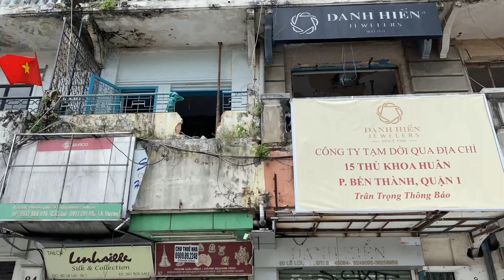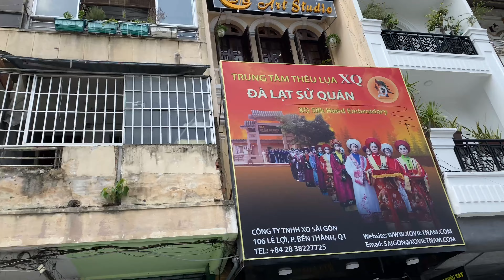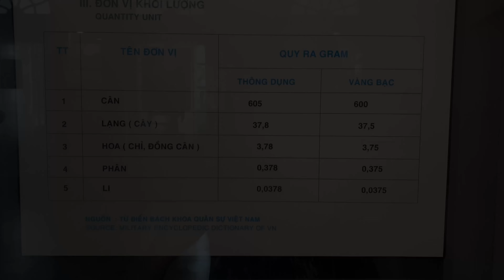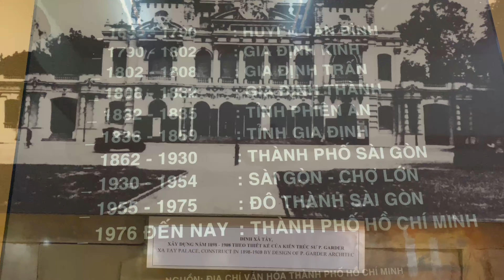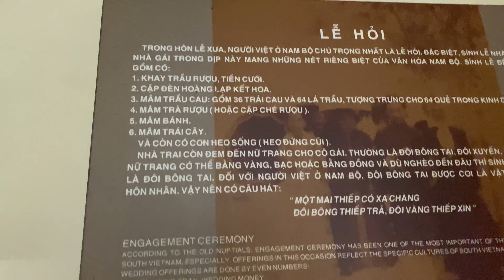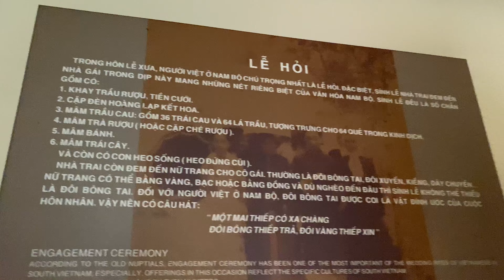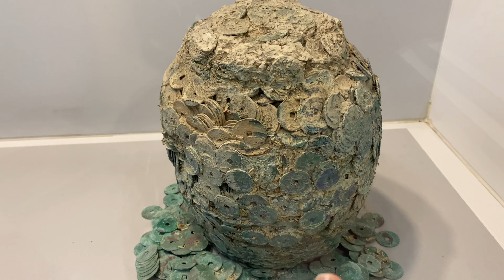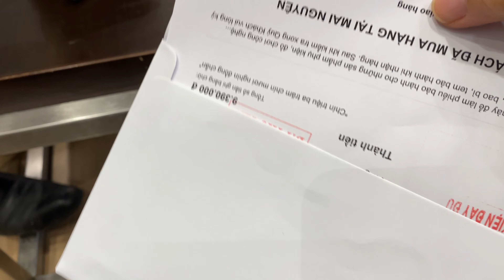#118 Sinh Nhật anh xã làm gì? Thăm Bảo tàng TPHCM kiến trúc Pháp siêu đẹp| Ho Chi Minh City Museum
Sinh nhật thứ 60 của chồng đã đến - 5 con giáp của con cọp này rồi! An và Andy đi chơi trung tâm TP Sài Gòn. Ăn sáng phở khô Gia Lai tại Cafe Trung Nguyên trên đường Đồng Khởi Quận 1 rồi đi thăm Bảo Tàng Thành Phố Hồ Chí Minh. Đây là lần đầu tiên Andy đi tham quan bảo tàng Thành phố Hồ Chí Minh. Tòa nhà này được xây từ 1885 đến 1890, có kiến trúc kiểu Pháp siêu đẹp, bên trong trưng bày những bảo vật khảo cổ học và cổ vật văn hóa để kể chuyện về lịch sử lâu đời của khu đất Gia Định xưa là Thành Phố Hồ Chí Minh hôm nay. An và Andy ăn trưa tại Au Parc ngay trung tâm TP, rồi đi mua loa Bluetooth Bose ở Mai Nguyên, Võ Thị Sáu, Q1- là quà sinh nhật cho chồng. Buổi tối cả hai đi ăn món Hoa tại Dim Tu Tac Restaurant - Restaurant Quảng Đông nổi tiếng với nhiều món ăn khác lạ và ngon miệng. Một ngày nhẹ nhàng trôi qua nhanh! Chỉ cần cuộc sống đơn giản và chân thành và cùng nhau bước đi với nhau…